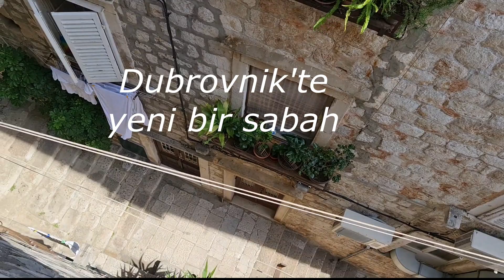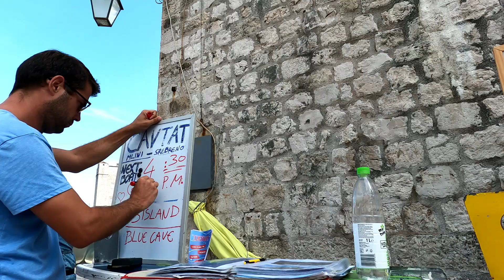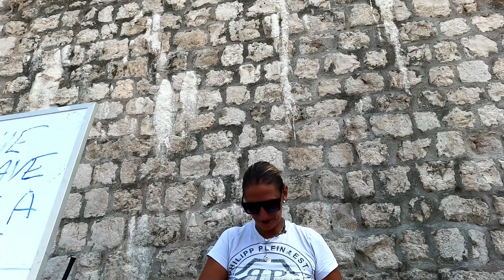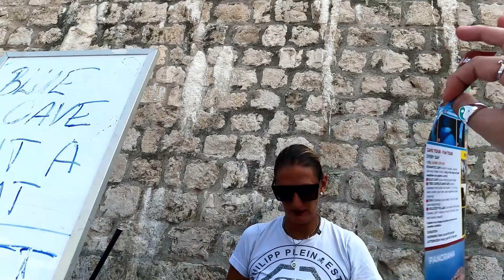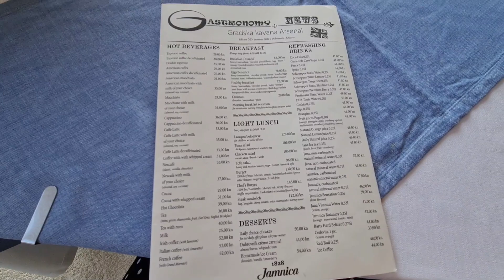DUBROVNIK Deniz, Yemekler 😋...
HS On The Road